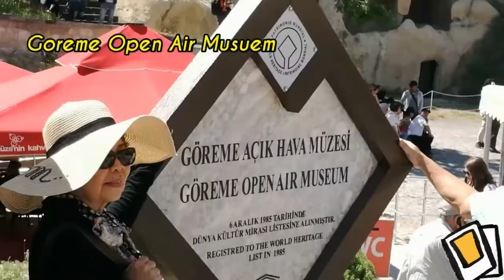Vlog to TURKEY ! 土耳其VLOG -Hot Air Balloon Ride in Cappadocia ,Underground city , Esentepe Hill